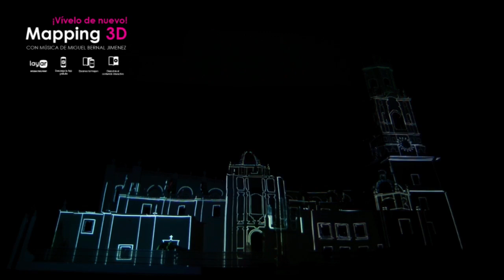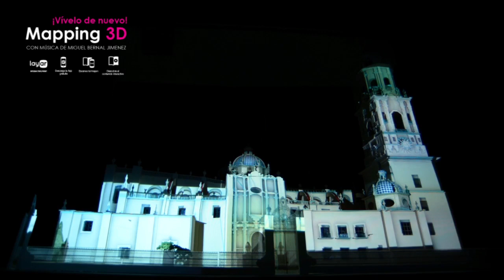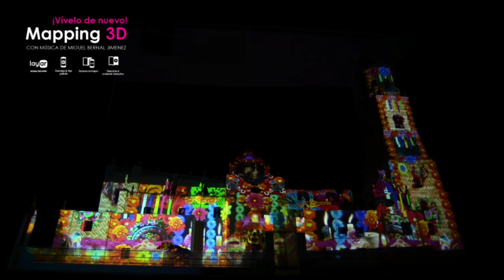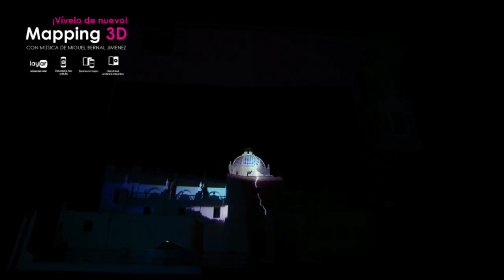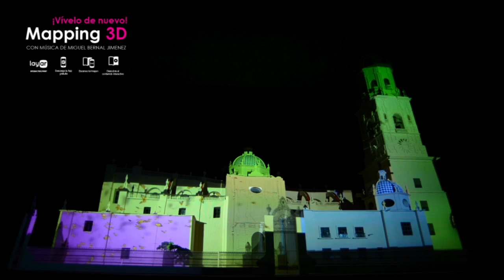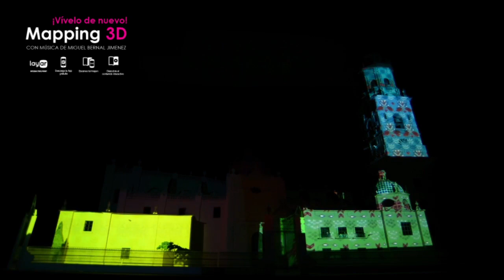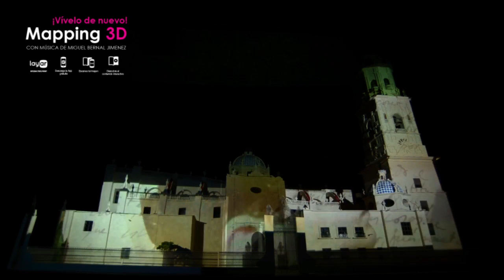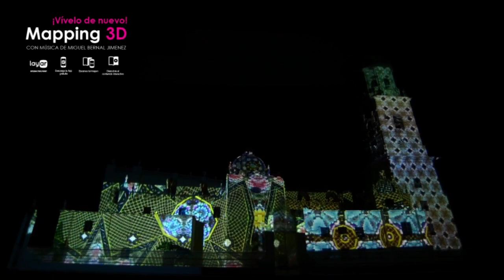MAPPING 3D | CATEDRAL DE MORELIA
Mapping 3D | Realidad Aumentada
Musica de Miguel Bernal Jimenez
¡Vívelo de nuevo!

Como parte del espíritu festivo y musical que
distingue a Morelia, se ofrece una intervención visual
de "Mapeo arquitectónico" sobre el costado oriente
de la Catedral de Morelia, con una instalación sonora
en que la música de Miguel Bernal Jiménez figura como
principal protagonista.
El discurso versa sobre la historia michoacana, su mestizaje,
la música tradicional, las fiestas, los niños y por supuesto,
el Festival de Música de Morelia.

¡Escanea esta postal con LAYAR y vive de nuevo la
experiencia del Mapping 3D acompañado de la
música de Miguel Bernal Jimenez!